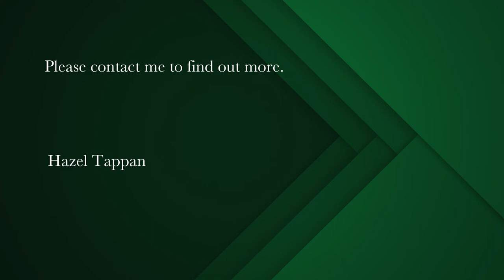2 bedroom house for sale in Silverglade (Fish Hoek) | Pam Golding Properties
Delightful Sycamore Gem
Positioned in a quiet pocket of Fish Hoek, this sunny well loved home offers a harmonious blend of space, light and character,

Offering unparalleled potential, the solidly built semi-detached home comprises an open-plan kitchen ,light-filled lounge opening onto a generous patio covered with adjustable louver roof covering, 2 spacious airy bedrooms, and a full-sized family bathroom. The private back garden is beautifully lawned, perfumed plants and colourful hibiscus add another level of enjoyment to the perfect spot for unwinding.

A garage with automated door , complete the charm of this well maintained property.

This property is an absolute winner as an investment or to enjoy a relaxed lifestyle.